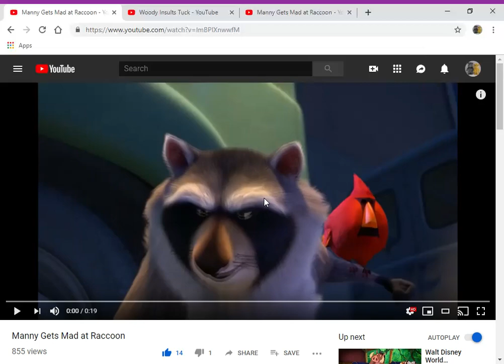Woody Insults Raccoon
here's my 6th raccoon video

clips/years/companies
the nut job (@2014 toonbox/open road)